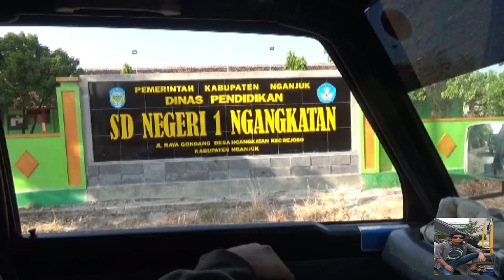Trip muat bawang merah dari ngajuk jawa timur ke cirebon.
assalamualikum wr wb jika dalam beberapa hari ini
saya nggak bikin konten berburu di tambak, semata mata karena lagi sibuk nerima order angkutan  bawang merah buat di tanam ( bibit ) dari ngajuk jawa timur ,jadi bosku harap maklum tetep tonton ya video trip ini wassalam..